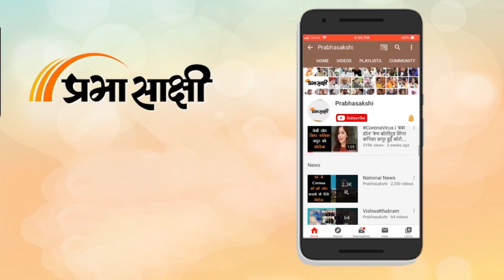Prabhasakshi Newsroom।मैडम मैं इस्तीफा देता हूं...Lallu Singh, Godiyal के बाद Sidhu ने छोड़ी कप्तानी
हालिया विधानसभा चुनाव में कांग्रेस (Assembly Elections 2022 को मिली करारी शिकस्त के बाद पार्टी अध्यक्षा सोनिया गांधी ने बड़ी कार्रवाई करते हुए पांचों राज्यों के प्रदेशाध्यक्षों से इस्तीफा देने को कहा था। जिसके बाद उत्तराखंड कांग्रेस प्रमुख गणेश गोदियाल, उत्तर प्रदेश कांग्रेस प्रमुख अजय कुमार लल्लू और पंजाब कांग्रेस प्रमुख नवजोत सिंह सिद्धू (Navjot Singh  Sidhu) ने अपना इस्तीफा दे दिया है।
नवजोत सिंह सिद्धू को विधानसभा चुनाव से ठीक पहले प्रदेशाध्यक्ष बनाया गया था और वह इस पद पर 8 महीने तक रहे। लेकिन पार्टी की करारी शिकस्त के बाद उनसे भी इस्तीफा ले लिया गया। चुनाव से पहले कांग्रेस नेतृत्व में नवजोत सिंह सिद्धू पर सबसे ज्यादा भरोसा भी जताया था और उनकी रणनीतियों के तहत पार्टी आगे बढ़ी थी फिर भी कुछ नहीं कर पाई। इतना ही नहीं वो भी चुनाव हार गए।
कांग्रेस कमेटियों का होगा पुनर्गठन
कांग्रेस महासचिव रणदीप सुरजेवाला (Randeep Surjewala) ने बताया कि अजय कुमार लल्लू, गणेश गोदियाल, नवजोत सिंह सिद्धू, गिरीश चोडानकर और एन लोकेन सिंह से इस्तीफा देने को कहा गया है। सुरजेवाला ने ट्वीट किया कि कांग्रेस अध्यक्षा सोनिया गांधी ने उत्तर प्रदेश, उत्तराखंड, पंजाब, गोवा और मणिपुर की प्रदेश इकाइयों के अध्यक्षों को इस्तीफा देने के लिए कहा है ताकि प्रदेश कांग्रेस कमेटियों का पुनर्गठन किया जा सके।
पांचों राज्यों में कांग्रेस को करारी शिकस्त का सामना करना पड़ा है। इसके साथ ही कद्दावर नेता भी अपनी सीट नहीं बना पाए। जिनमें पंजाब के मुख्यमंत्री चरणजीत सिंह चन्नी, प्रदेशाध्यक्ष नवजोत सिंह सिद्धू, वरिष्ठ नेता हरीश रावत समेत इत्यादि शामिल हैं।
हार के बाद कांग्रेस में रार
कांग्रेस अध्यक्षा ने जवाबदेही तय करने को लेकर पहला प्रयास किया वो भी तब जब जी-23 के नेता बुधवार को एक बैठक करने वाले हैं, जिसमें वो भविष्य का फैसला करेंगे। आपको बता दें कि सोनिया गांधी के फैसले को जिम्मेदारी और जवाबदेही तय करने के लिए उठाए गए कदम को औपचारिकता मात्र के तौर पर देखा जा रहा है क्योंकि पांचों राज्यों के महासचिवों और प्रभारियों से इस्तीफा नहीं मांगा गया और अगर ऐसा होता तो प्रियंका गांधी से भी इस्तीफा मांगा जाता जो उत्तर प्रदेश पार्टी प्रभारी और महासचिव हैं।
सिब्बल ने उठाए थे गंभीर सवाल
कपिल सिब्बल ने कांग्रेस नेतृत्व पर बड़ा सवाल उठाते हुए कहा था कि कुछ लोगों की नहीं सब की कांग्रेस हो। इस पर राजस्थान के मुख्यमंत्री अशोक गहलोत का बयान सामने आया है। उन्होंने कहा कि कपिल सिब्बल कोई कांग्रेस संस्कृति के व्यक्ति नहीं हैं। उनसे मैं यह उम्मीद नहीं करता था। जिस प्रकार की वह बोल रहे हैं, जिस प्रकार की उनकी सोच है, मैं समझता हूं कि यह दुर्भाग्यपूर्ण है। अशोक गहलोत ने कहा कि अगर कांग्रेस को एकजुट रखना है, तो वह गांधी परिवार के नेतृत्व में ही एकजुट रह सकती है। उनके प्रति यह विश्वास, यह क्रेडिबिलिटी (साख) बनी हुई है, इसलिए आज हर कांग्रेसजन उनके साथ है।
उन्होंने कहा कि कपिल सिब्बल कोई कांग्रेस संस्कृति के व्यक्ति नहीं हैं। वह बहुत बड़े वकील हैं। उनको सोनिया गांधी के आशीर्वाद और राहुल गांधी के सहयोग से बहुत मौके मिले हैं। वे पार्टी के प्रवक्ता भी रहे हैं और उनके मुंह से ऐसे अल्फाज़ निकलना बहुत ही दुर्भाग्यपूर्ण है।

00:51 कांग्रेस कमेटियों का होगा पुनर्गठन
01:34 हार के बाद कांग्रेस में रार
02:06 सिब्बल ने उठाए थे गंभीर सवाल